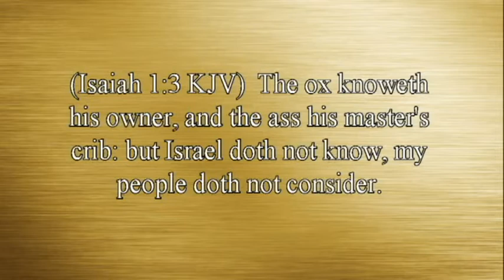2-The Identity of America in Bible Prophecy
What happens when the shield of protection comes down that would normally protect a nation against evil?  More importantly what happens when the shied of protection is absent in our personal lives? In either situation whether it's national protection or personal, the goal is to get the shield of protection back up as quickly as possible.